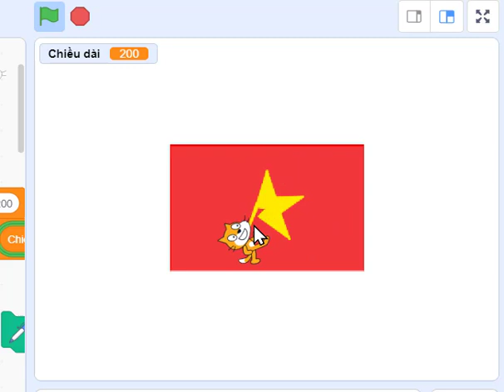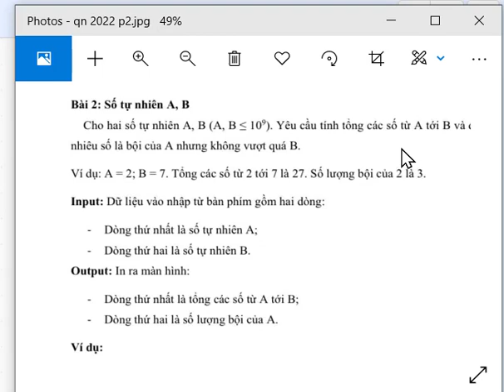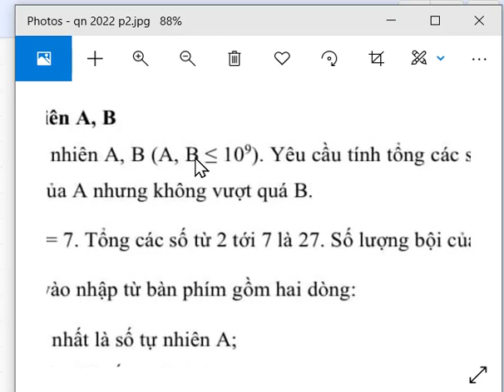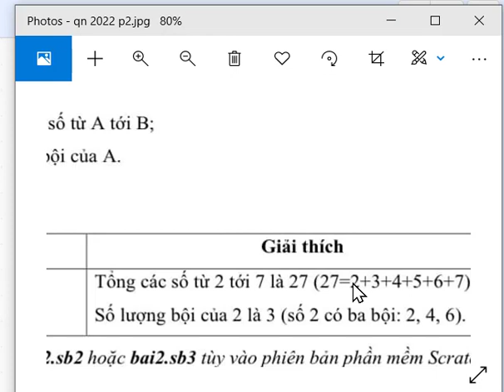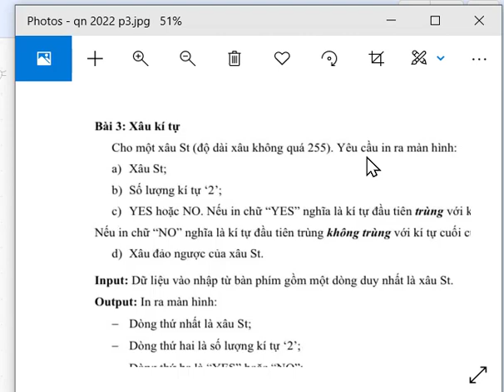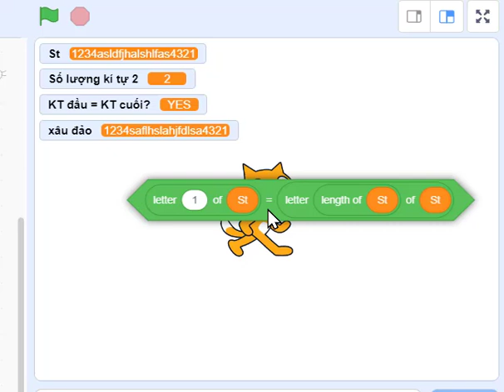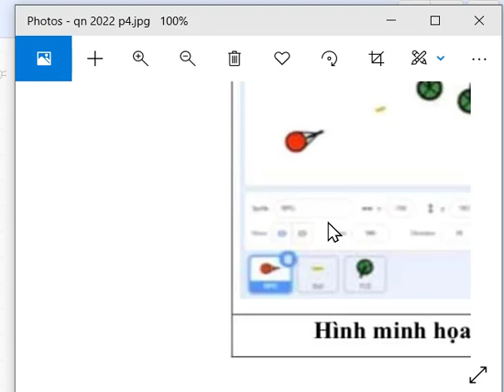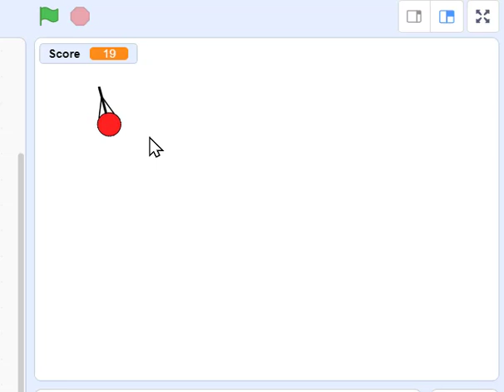[Lập trình Scratch]Gợi ý giải đề thi tin học trẻ 2022 - Tỉnh Quảng Nam